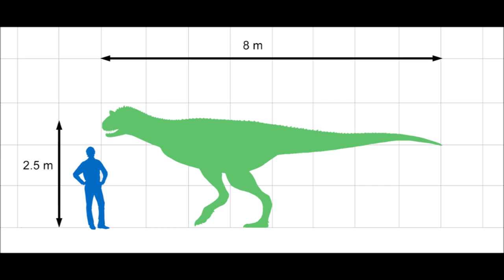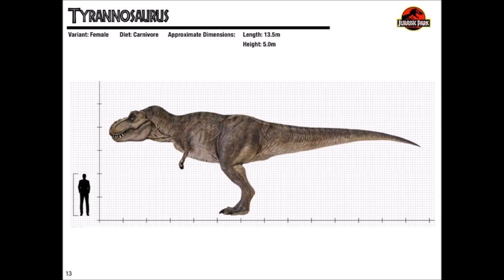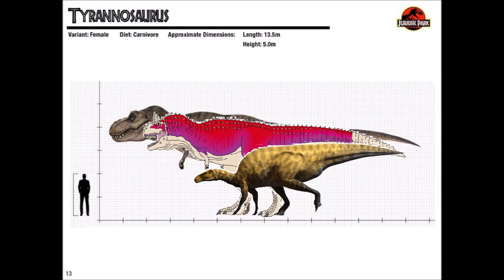Tyrannosaurus Rex (Jurassic Park/World) Vs Carnotaurus (Disney Dinosaurio)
Enfrentando al tyrannosaurus rex de la saga de jurassic park contra el carnotaurus de disney dinosaurio